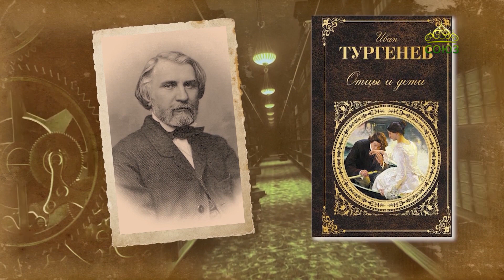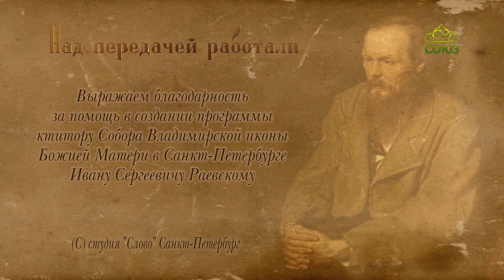Слово о Достоевском. Выпуск одиннадцатый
Рассказывает Николай Симаков, историк, публицист, член Международного общества Ф.М. Достоевского.